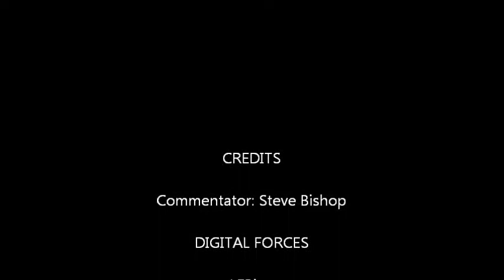Interview Johan Fourie Winner Race 3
BPCC Round 6  Interview Johan Fourie Winner Race 3